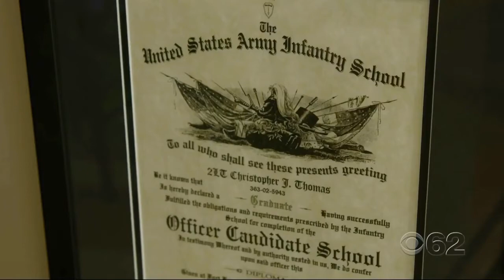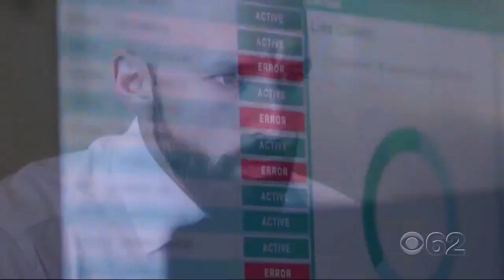Dataspeed Segment in CBS 62’s "Eye on the Future: Driving Innovation in Mobility" Special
CBS 62’s "Eye on the Future: Driving Innovation in Mobility" Special with Carol Cain.

Original Source:
CBS 62 "Eye on the Future: Driving Innovation in Mobility"